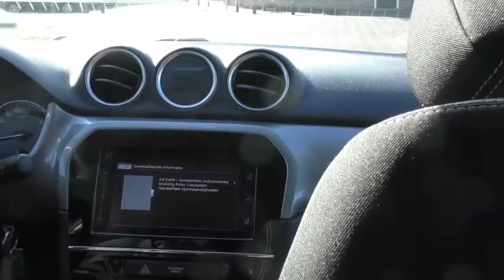ongelukje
Korte video over een ongelukje